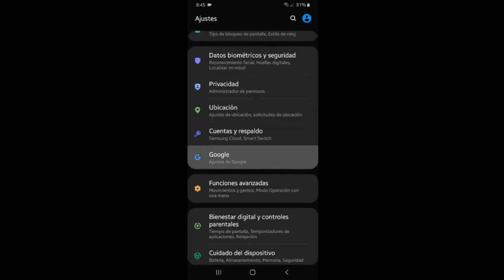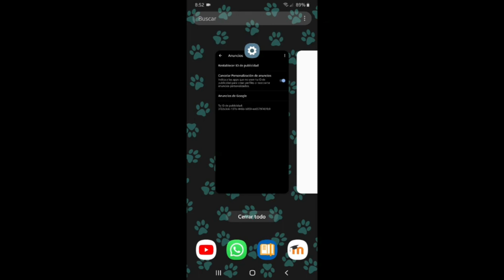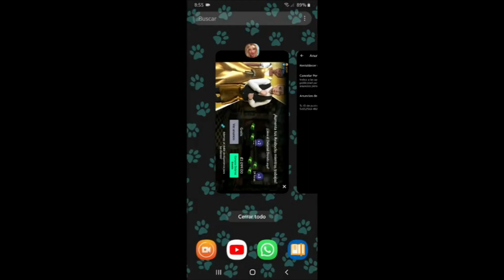¡¡Delantal Dorado SIN límite de Anuncios!! (YA NO SIRVE) | Avakin Life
Video que encontré de donde posiblemente esa chica aprendió este truco.